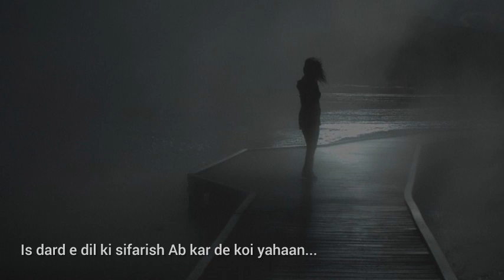Is Dard E Dil Ki Sifarish ( Slowed Reverb ) Arijit Singh | LoFi747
🎧 Use Headphone 🎧